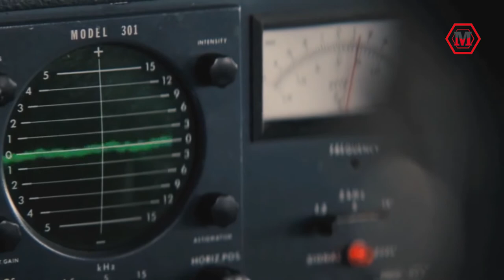The Thing (2011) Film Explained in English With Hindi-Urdu or All languages Subtitles | Eco explain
The Thing (2011) Thriller film explained in English. TheThing Is an American Horror Thriller film "The Thing" story summarized with a total consummation in English explanation. It's anything but a thrill ride film in which some researcher That frightening Alien departures from that space and spreads the disarray. The plot spins around the researchers' endeavors to battle a strange outsider animal that they as of late found underneath the ice. Toward the start, we see a gathering of researchers in Antarctica. They carry this ice-shrouded monster with them. At the point when the senior researcher takes a tissue of its skin, the issues start. That animal rises up out of the dissolving ice and assaults everybody. Any individual who comes into contact with this animal gets tainted. There was additionally a savvy Paleontologist who uncovered that the animal causes a transformation in the contaminated individual by utilizing its cells. This current beast's notable shortcomings are metal and fire, the two of which it goes against. She dispenses with every contaminated individual and keeps the land from getting tainted.

Indeed, The film "The Thing" is a prequel to the 1982 film with a similar name. I've seen a ton of outsider motion pictures, and this one stands apart as being refreshingly unique in relation to the rest. It excelled on film industry and on the grounds that it was really puzzling and exciting. I'd say it's anything but a sci-fi fan. On the off chance that you like motion pictures with startling endings, this one was presumably made for you.

Credits:

Images and footage Source: Universal Pictures
Director: Matthijs van Heijningen Jr.
Producer: Marc Abraham
Edited by: Julian Clarke
Story Writer: Eric Heisserer